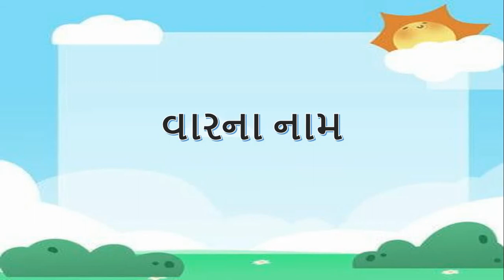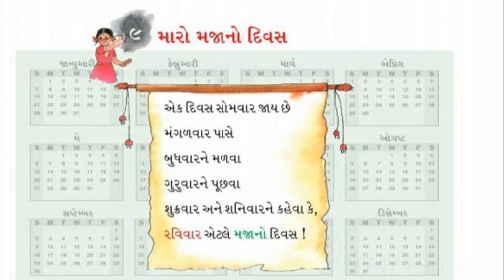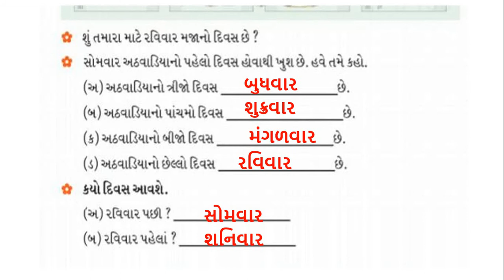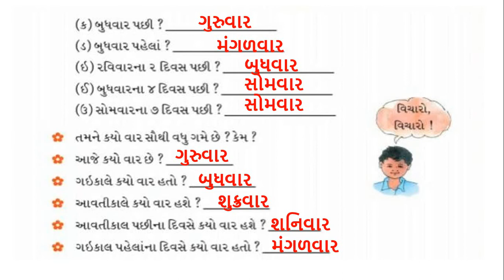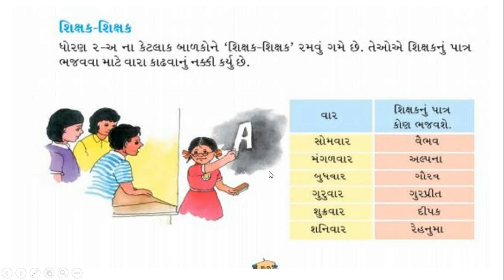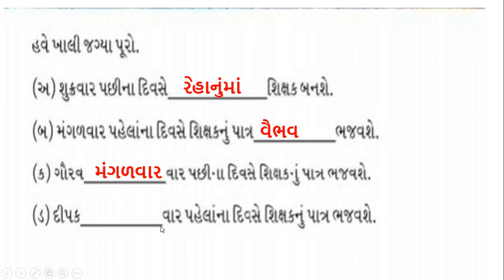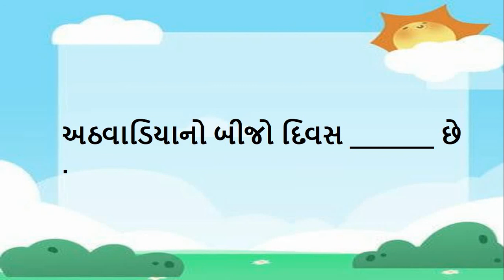Gujarati Medium - STD - 2 - MATHS - પ્રકરણ - ૯ - PART - ૩